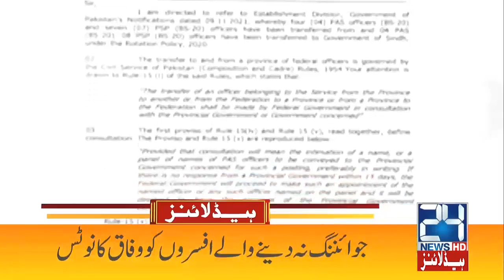Maryam Nawaz Huge Statement | 1am News Headlines | 25 Nov 2021 | 24 News HD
24 News HD is one of the leading news channels of Pakistan bringing you the latest current affairs from Pakistan and around the world.  Live National Assembly and Senate Session.